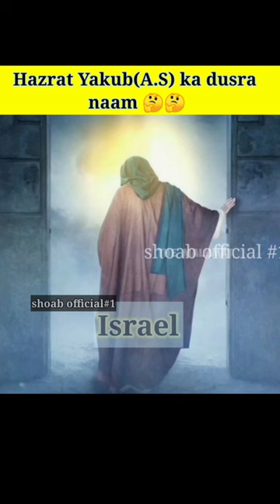Hazrat Yakub (A.S.) ka dusra naam! /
hazrat yakub a.s. aur bani israel koum,
hazrat yaqoob story in urdu,
yaqub alaihis salam,
yaqub alaihis salam story,
who is bani israel in quran,
story of yaqub alaihissalam,
yaqub prophet story,
hazrat yaqoob alaihis salam waqia,
hazrat yaqoob alaihis salam,
yaqub as story,
story of yaqub as,
yaqub as